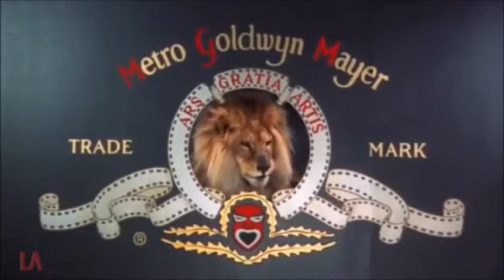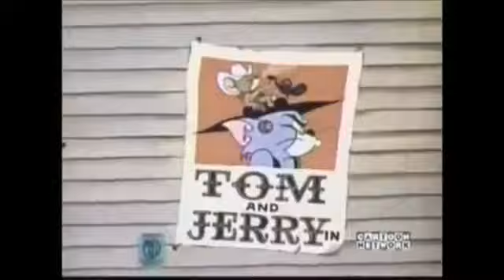MGM Logo History Reversed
Salut! Am realizat acest film folosind Reverse Movie FX. Fii atent aici iOS